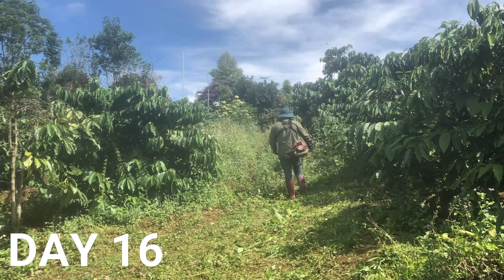Day 16 Use a Lawn Mower to Clean up The Road - A documentary Film - Small Farm Revitalization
Build a Small Farm in 356 Days: Day 16 Use a Lawn Mower to Clean up The Road